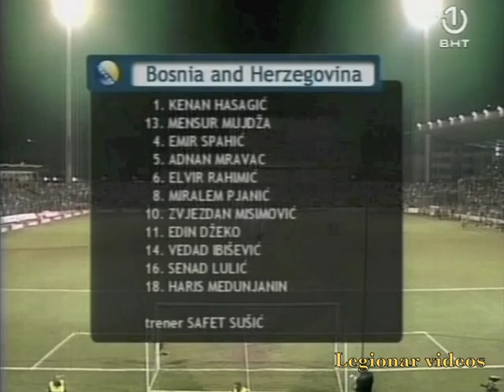EURO 2012: Bosnia-Herzegovina 2-1 Romania (BiH - Rumunija) - Full Highlights 26-3-2011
Full highlights of a great football match played in Bilino polje (Zenica). A deserved win for Bosnia. I can assure third world parties that the audio is just used for entertainment and no illegal action is thou being taken. It is not to be used for copying and selling.